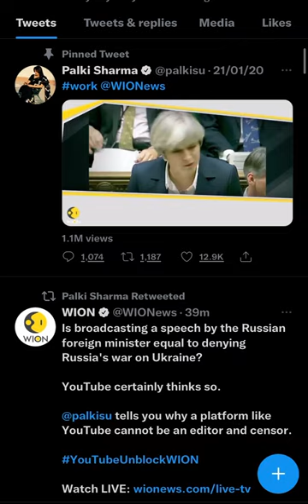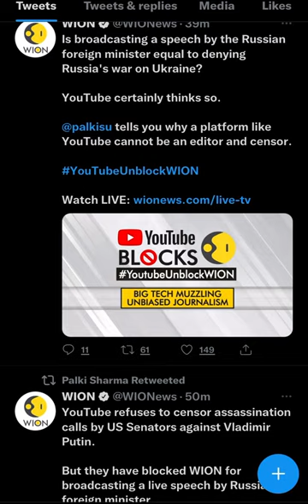WHAT HAPPENED TO WION NEWS CHANNEL YOUTUBE? Explained